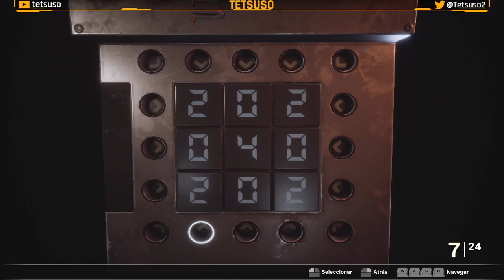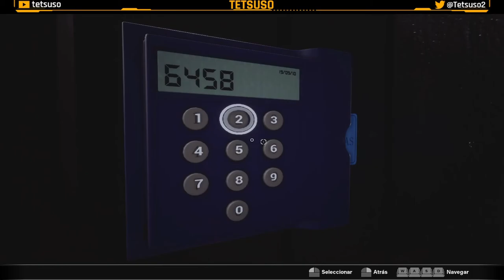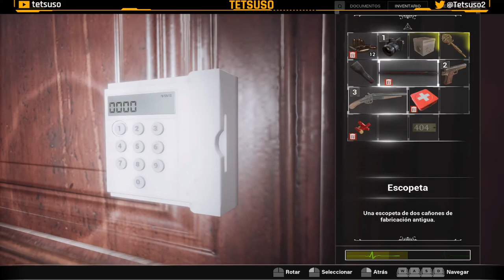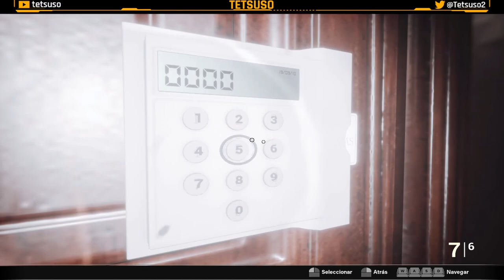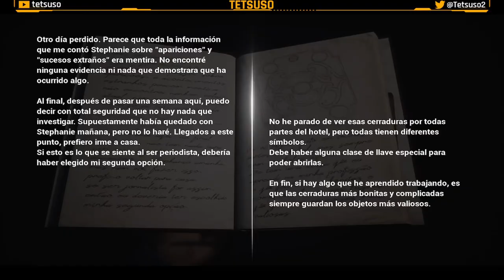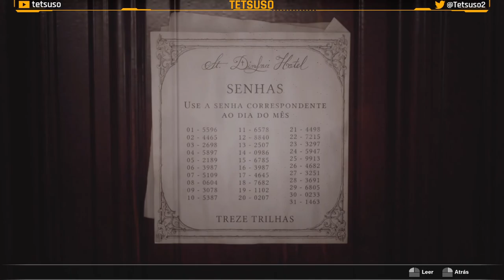Fobia St. Dinfna Hotel Parte 2 - Gameplay - Walkthrough - Español - Terror - Puzles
En Treze Trilhas se encuentra el Hotel St. Dinfina, objeto de misteriosas desapariciones y actividad paranormal. Para desvelar su historia, el periodista Roberto Leite Lopes viaja a Santa Catarina siguiendo un consejo de su amiga Stephanie.
Sus habilidades serán necesarias para descubrir la verdad y sobrevivir al descubrir una cámara que revela diferentes líneas temporales, una secta fanática, experimentos humanos y apariciones. Resuelve puzles e impide su caza mientras el pasado, presente y futuro se enfrentan.

Segunda parte del gameplay  de "Fobia: St. Dinfna Hotel" en Twitch.
Aventura de terror desarrollada por Pulsatrix Studios y publicada en 2022.